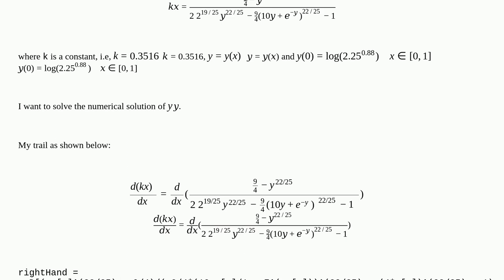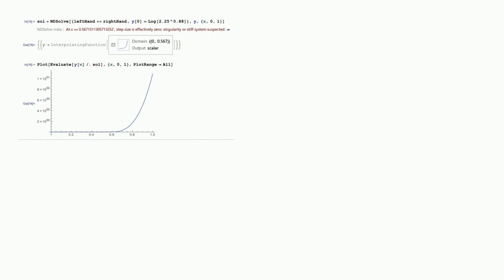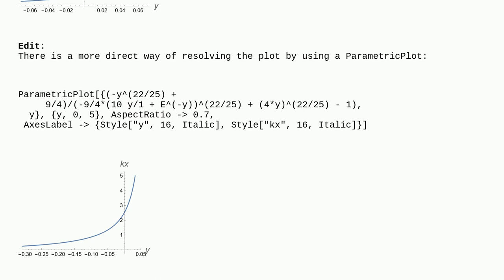Mathematica: Resolve a custom implicit equation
Resolve a custom implicit equation

A special thanks goes out to the awesome community

  differential-equations calculus-and-analysis implicit